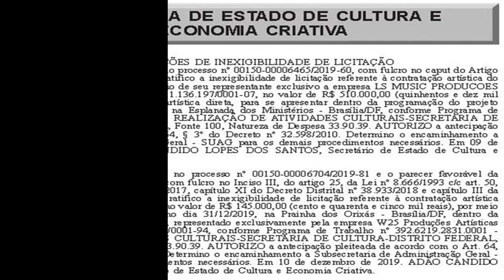[BOMBA] Luan Santana cobra R$ 510 mil para cantar no Réveillon